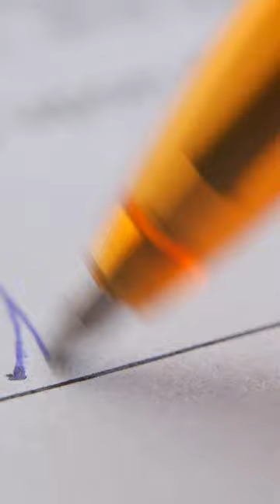UAE, BAHARAIN, QATAR എല്ലാം ഒറ്റ രാഷ്ട്രം ആയിരുന്നുവോ?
qatar uae bahrain kerala new ഈ മൂന്ന് രാഷ്ട്രങ്ങളുടെയും പിറവി ഏറെക്കുറെ ഒരേ അവസരത്തിൽ ആണ് അതിനിടയാക്കിയ കാരണങ്ങൾ പലതാണ്..പരസ്പരം ഉണ്ടായിരുന്ന ഉടമ്പടി, സ്വാതന്ത്രമായി നിൽക്കുവാനുള്ള രാജകുടുംബങ്ങളുടെയും...അതാത് പ്രദേശത്തിലെ ജനങ്ങളുടെയും താല്പര്യം...ജീവിത രീതി സംസ്കാരം ...അങ്ങനെ പലതും ! അവരെടുത്ത തീരുമാനങ്ങൾ എത്ര ശരി ആയിരുന്നു എന്ന് കാലം തെളിയിച്ചു ...ലോകത്തെ ഏറ്റവും മികച്ച രാജ്യങ്ങളിൽ ചിലതാകാൻ അവർക്കു കഴിഞ്ഞു..മാത്രമല്ല ലോകത്തെ നിരവധി രാജ്യങ്ങളിലെ ജനങൾക്ക് ജീവിതവും സമ്പത്തുമെല്ലാം അവർ നൽകുന്നു ...പ്രത്യേകിച്ചും നമ്മൾ മലയാളികൾക്ക് .. പ്രാഥമികമായ കാര്യങ്ങൾ ആണ് ഈ വീഡിയോയിൽ പങ്കു വെച്ചത് ...